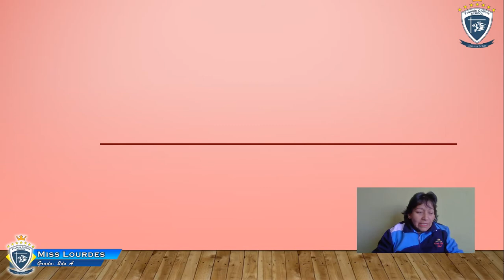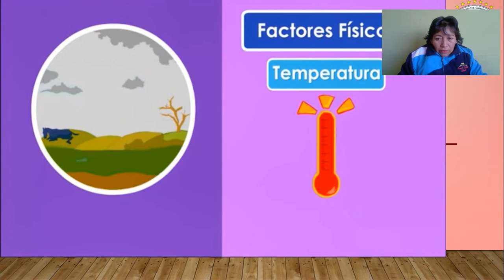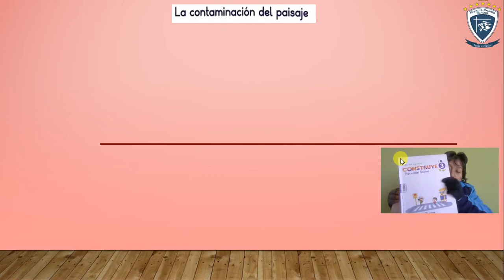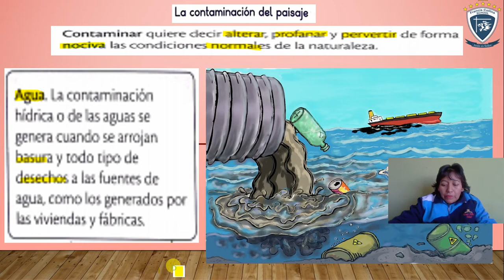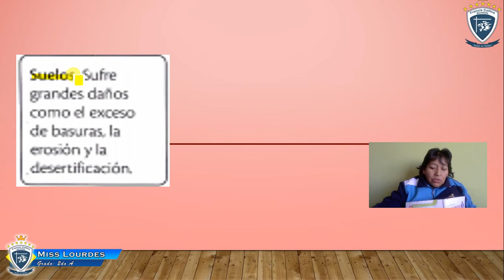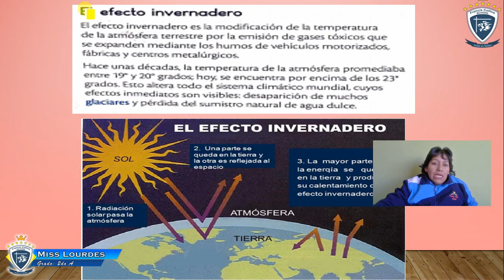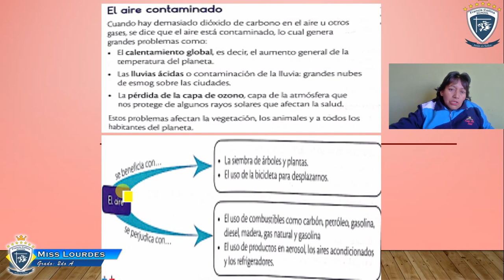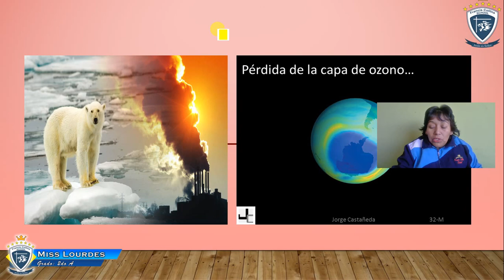Lunes 24 de agosto, 3er Grado, Área PS, Tema La contaminación del paisaje